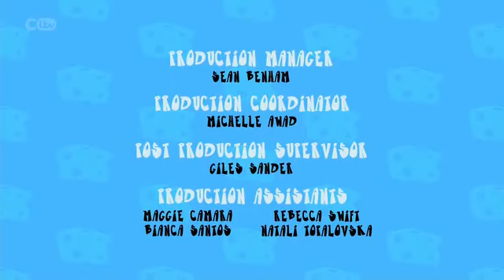Almost naked animals (full episode)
S3 E10